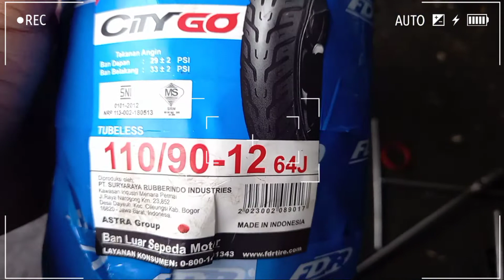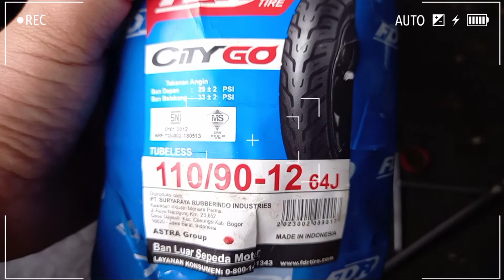BAN FDR CITY GO RING 12 UNTUK GAYA RETRO MODERN || GANTI BAN SCOOPY DONAT 110/90-12 FDR TUBELESS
Ban City Go dengan ukuran rim 12inch cocok
Untuk gaya retro modern dimotor matic anda.

Untuk Ban City Go merupakan ban tubeless yang bisa dipakai dimotor Honda Scoopy Stylish, untuk motor Yamaha bisa dipakai di motor Yamaha Freego,

Buat kalian yang bingung cari ban yang awet dan bagus bisa gunakan ban merk FDR,
Apapun ban nya FDR pakainya ,
Ban Andalan Segala Motor

SALAM KOKO GANTENG MOTOR

Terimakasih